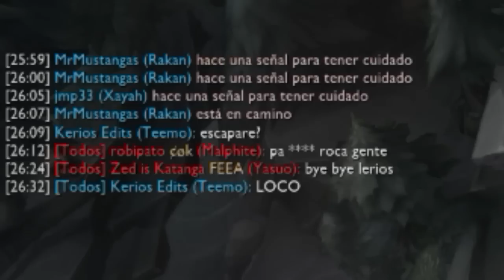¡¡CALVOS Y FURIOSOS!! • ESPECIAL 10.000 SUSCRIPTORES • KERIOS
¡¡BIENVENID@!! ¡¡MUCHÍSIMAS GRACIAS A TODOS LO QUE ME HABÉIS MOSTRADO TANTO APOYO TRAS TANTOS VÍDEOS, GRACIAS DE CORAZÓN!!

¡¡Aqui os dejo un montaje de los mejores momentos jugando con vosotros!!

▼ ¡MI CARA! ESPECIAL 5.000 ▼